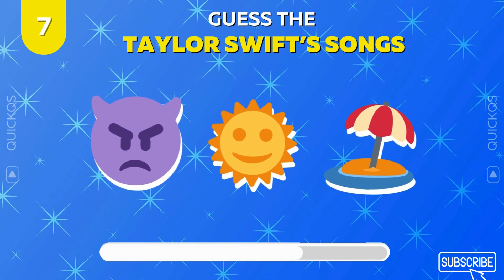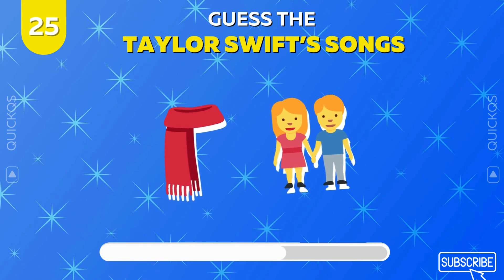Guess The Taylor Swift Song By Emoji | Music Quiz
Think you know all of Taylor Swift's songs? Test your knowledge with this fun emoji music quiz! Can you guess the Taylor Swift song just by looking at the emojis? Put your Swiftie skills to the test and see how many you can get right.